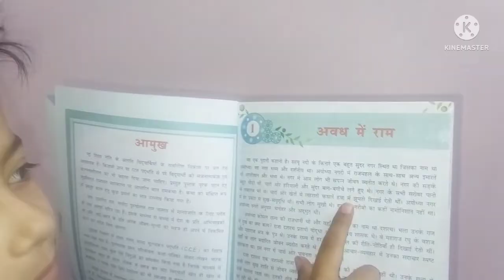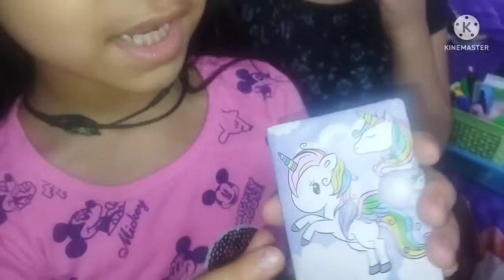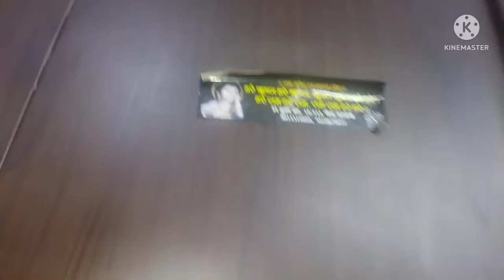humara pyaaraa or choota sa room 😍😍